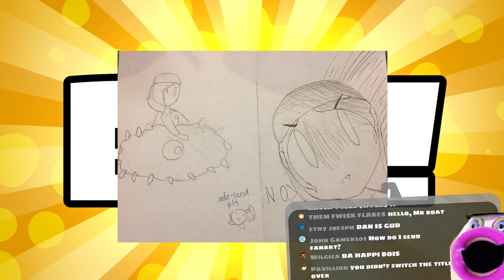DRONES ARE ADORABLE「Slime Rancher 😃」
lol I just realized how much my Failboat's face in the thumbnail looks like the drone's face. That's adorable

:D